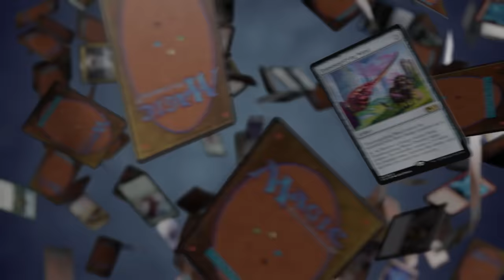Thunder Junction Storytime || TTC Ep500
Graham, Kathleen, and Cameron talk about the stories and lore from Outlaws of Thunder Junction!